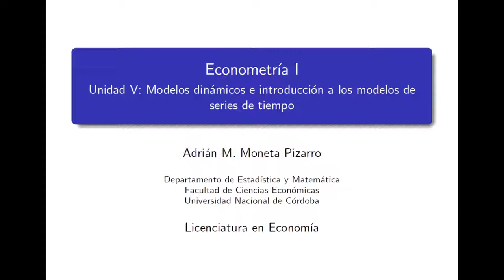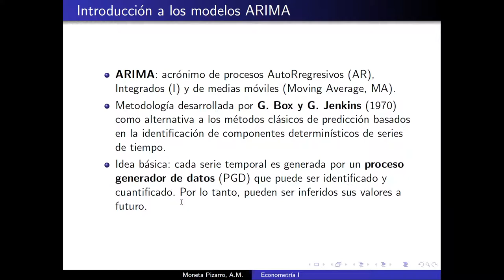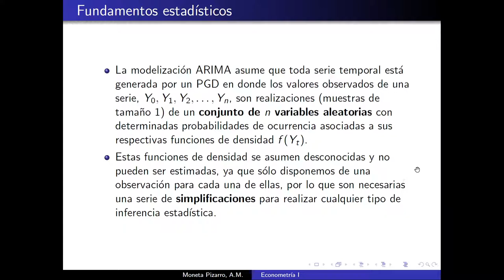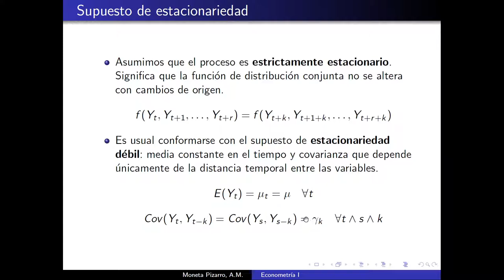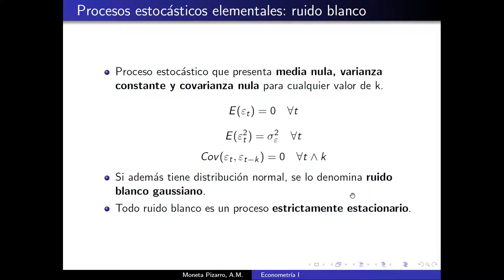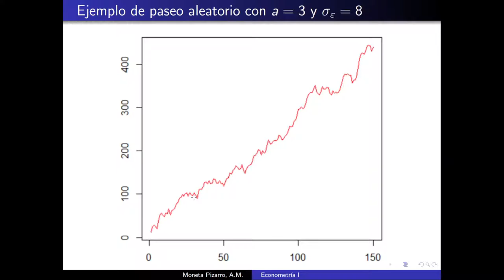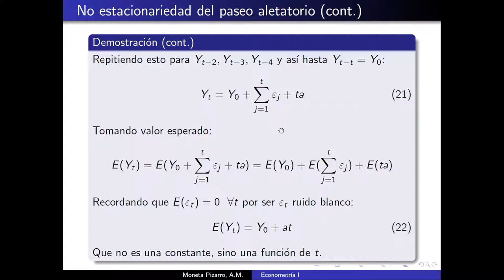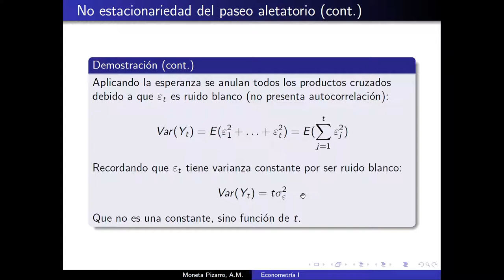Unidad 5 Clase 3 Econometría I Moneta Pizarro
Temas: Introducción a los modelos ARIMA de series de tiempo.